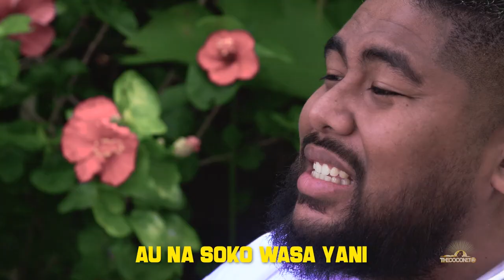Poly Songbook: Isa Lei Lia - Junior Soqeta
Musician and singer Junior Soqeta performs this beautiful Fijian love song, originally written and performed by legendary Fijian musician Sakiusa Bulicokocoko.

For this generation, many would have become familiar with the song as it had been made popular by George "Fiji" Veikoso.